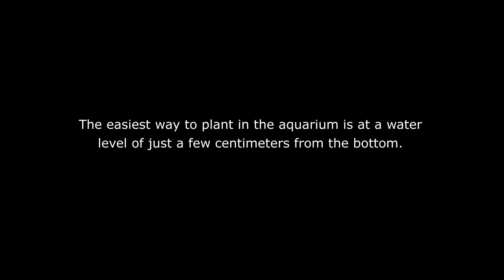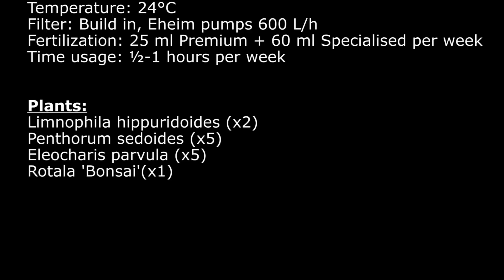Layout 100 by George Farmer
The classic "three sisters" are surrounded by the plants Limnophila Hippuridoides, Penthorum Sedoides, Eleocharis Parvula and Rotala 'Bonsai'.
Penthorum has to be trimmed massively and frequently, in order to create many compact side shoots with smaller and compact leaves.
The uneven and wild prairie layout is created by using regularly trimmed Eleocharis Parvula in the front.